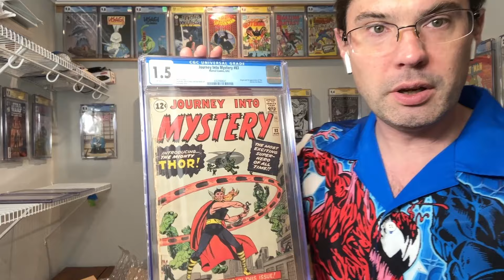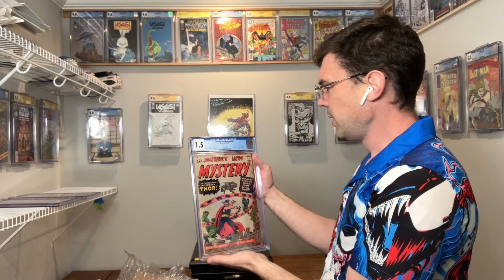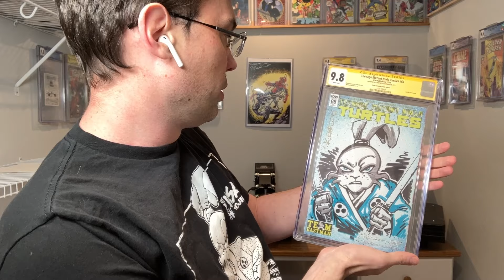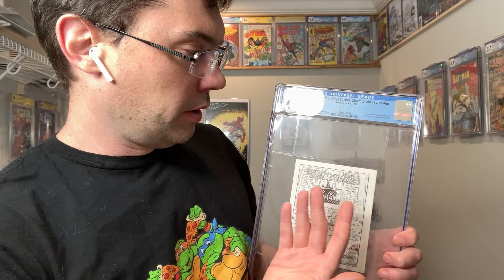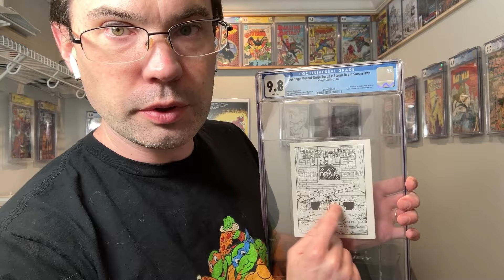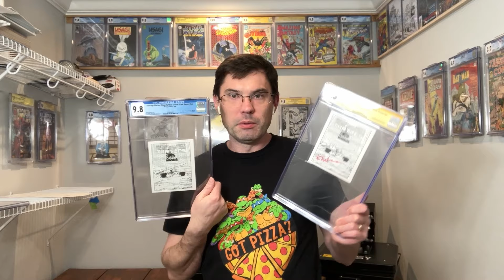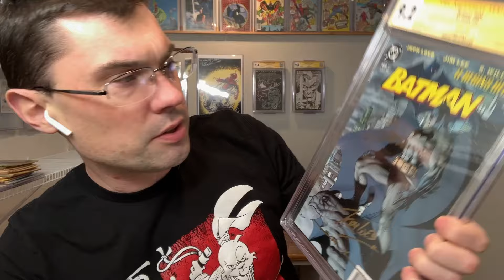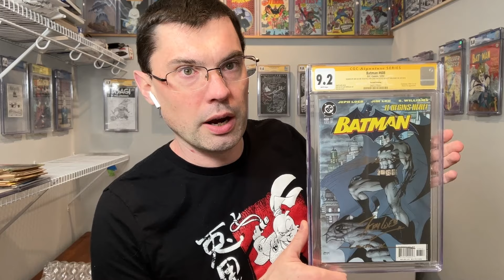CGC Graded Comic Book Unboxing! Signature Series Silver Age Grail! Super Rare TMNT Ninja Turtles